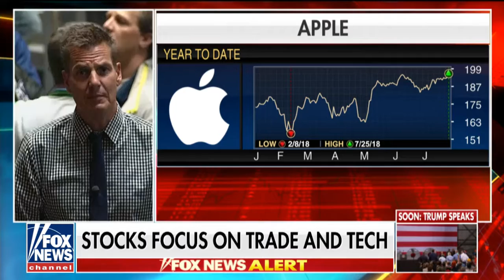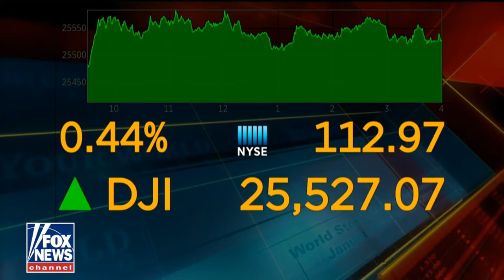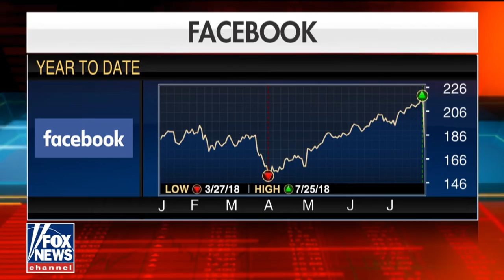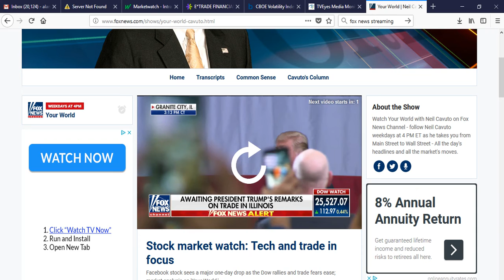Fox News Market Wrap